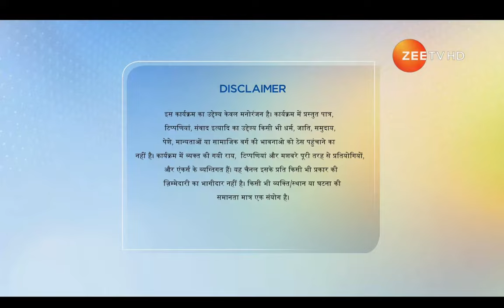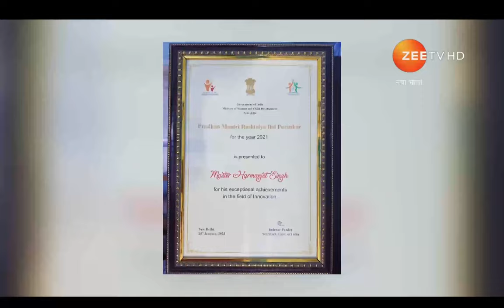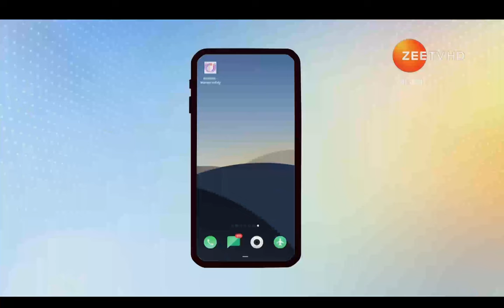Jodhamal's Harmanjot Singh on ZEE TV's Naya Bharat Sunehra Amrit Kaal Show with Sharman Joshi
I am glad to announce the recent episode airing of Naya Bharat Sunehra Amrit Kaal Show on Zee TV, Zee Zing, and Big Magic on 27 January, 2024! Hosted by the charismatic actor Sharman Joshi, I was invited as special guest to discuss my work on the national and global stage in my pursuit to develop mobile apps for a social cause.

I was awarded the Pradhan Mantri Rashtriya Bal Puraskar 2021 (Innovation): the National Highest Civilian Honor for children conferred by President of India for developing RAKSHA-Women Safety App of which I provide a demo in the episode which is also published on the Google Play Store.

I am thankful to Almighty, my parents, my Jodhamal Public School and teachers for their guidance and constant support.